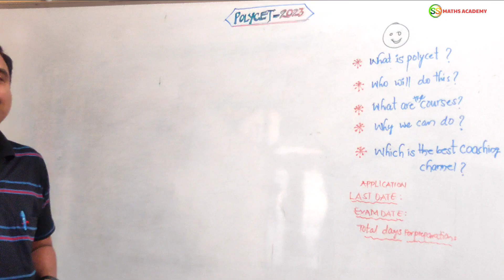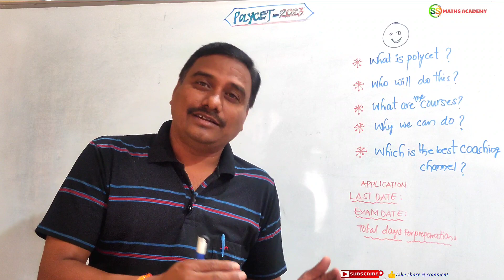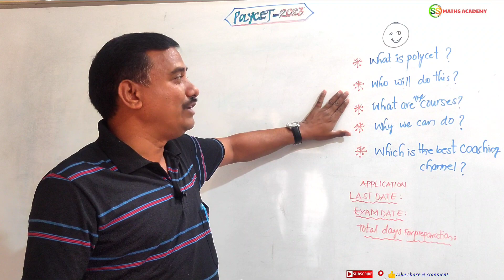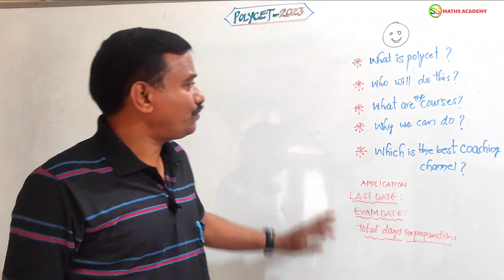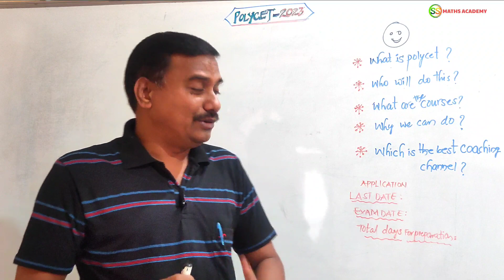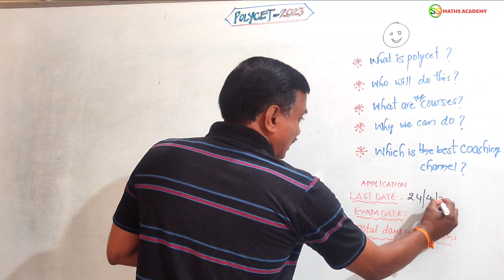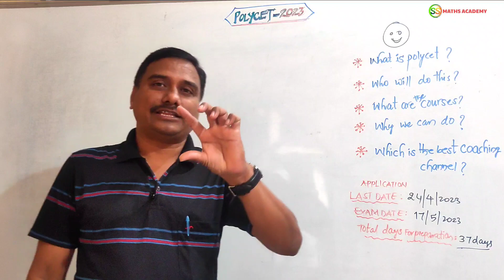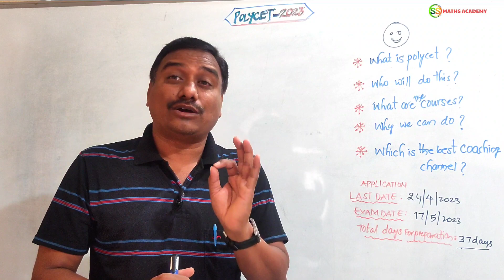Polycet2023 | polycet entrance exam coaching 2023 | what is polycet? | polycet full details | ap/ts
Polycet 2023polytechnic entrance exam preparation 2023 polycet
real numbers

polycet-coaching.

Dear students/guys,we are very glad to say. Polycet entrance exam coaching 2023.our team making polycet  entrance exam preparation 2023. videos splendidly useful for u r bright future by getting good rank.polycet entrance exam class so,iam assure it you should useful  polytechnic  online class 20213 video's by complete watching till end and give your valuable support and comments to us TQ 🙏